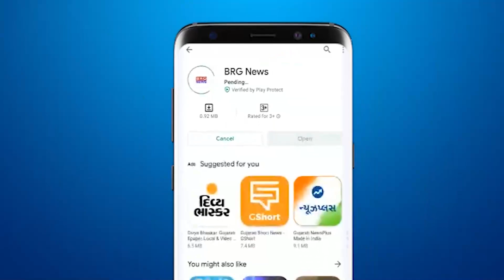इनोवेशन्स और स्टार्टअप्स के मुद्दे TIE वड़ोदरा की पत्रकार परिषद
BRG NEWS  App: